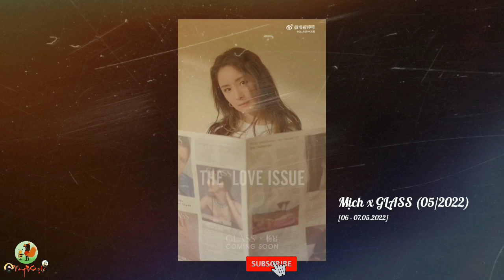Yang Mi 🦊 🎶♥️《 Weekly Review 》【02 - 08.05.2022】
0:00 Introduce
0:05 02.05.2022 || Honor of Kings▪️ Livestream
2:00 Stand Up Comedy▪️Booked 05/2022
2:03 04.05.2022 || National Nutrition Week
2:07 05 & 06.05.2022 || Estēe Lauder
2:27 05 & 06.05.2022 || OK▪️10 Years
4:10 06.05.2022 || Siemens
4:28 06 & 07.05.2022 || GLASS (05/2022)
7:12 07 & 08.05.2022 || Recording for Divas Hit the Road 4
9:04 The End